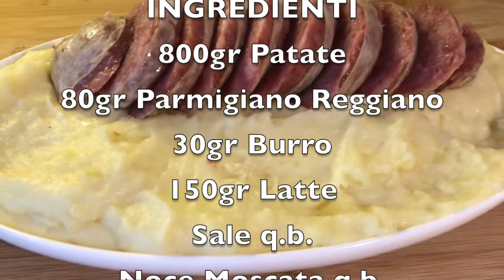Cotechino con Purè - Video ricetta Ricettiamo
Cotechino con Purè

Ingredienti per 4 persone:
800gr Patate
80gr   Parmigiano Reggiano
30gr   Burro
150gr Latte
Sale    Qb
Noce Moscata Qb
Cotechino 600gr
2 stuzzicadenti di legno

Ricetta:
Far bollire 45 minuti le patate e 120 minuti il cotechino.
Infilare due stuzzicadenti di legno nel cotechino prima d'immergerlo in acqua bollente (eviterà di far gonfiare e rompere il budello che lo contiene)

Procediamo con il Purè:
Scoliamo le patate, sbucciamole, e rimettiamole in pentola.
Con un cucchiaio di legno o frusta schiacciamole, inseriamo tutti gli ingredienti (latte, burro, formaggio grattuggiato, noce moscata, sale)
e mescoliamo energicamente il tutto.
Quando si formerà un impasto leggero e spumoso il nostro purè è pronto.

Preleviamo il cotechino dalla bollitura:
Lasciamolo raffreddare all'aria aperta per circa 20 minuti,
procediamo ad affettarlo.

Disponiamo le fette di cotechino sul letto di Purè

Buon appetito! :)